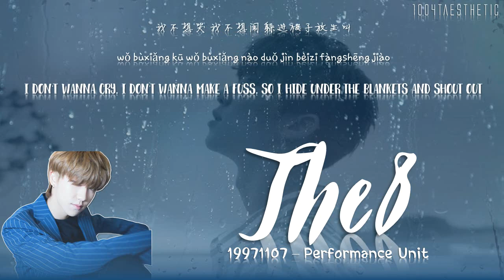SEVENTEEN/The8 (세븐틴/디에잇) - Night and Rain (夜伴雨/밤과 비) Color Coded Chi/Pin/Eng Lyrics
OPEN ME

THIS IS SOOOO PRETTY GAH

If you’re already down here, go follow my friend Danica on her social media accounts! Sometime in March, she will be officially branching out into the music industry with her song ‘Never Knew You/Again’ written for her bias: Woozi of Seventeen! :)

I apologize for any mistakes. I don’t speak Chinese!
Fansite(ish) Twitter: svtprotec (my sister and I both run this)

Group bias(es): This is Hao’s solo so let me just say I love him even though he’s not my favorite like he’s so talented n cute n cool and I love the mull8 but y’all can fight me on that

Please support the artist by watching the MV // non-existent; but enjoy Thanks!

Artist: 세븐틴 디에잇 SEVENTEEN The8
Song: 夜伴雨 밤과 비 Night and Rain
Album: SEVENTEEN Mixtape Vol.16

Han: SEVENTEEN Soundcloud
Rom: 1004Taesthetic (technically Google Translate bc that’s what the program is good for)
Eng: ikirudekiru, kristian-do

Fonts
Title: Buffy
Names: Buffy
Chinese: FZJingLeiS-R-GB
Pinyin: Choco Cooky
English: Breathe